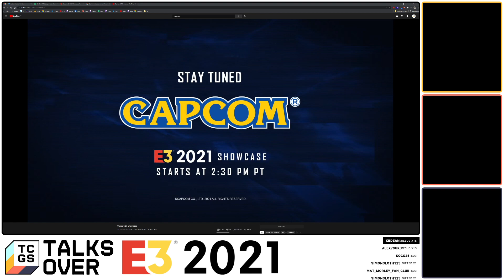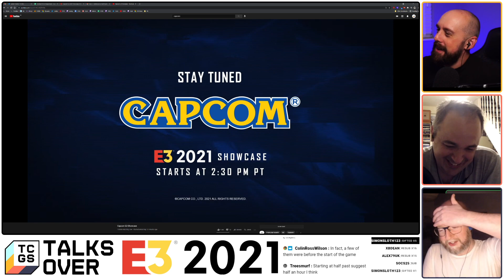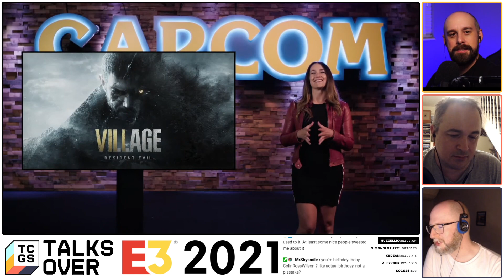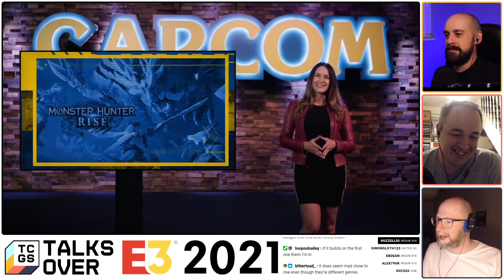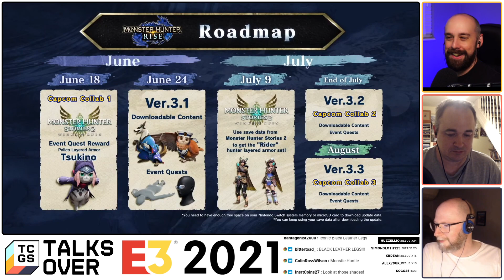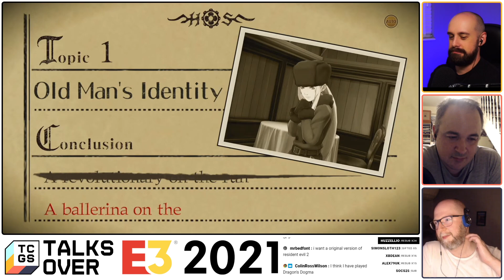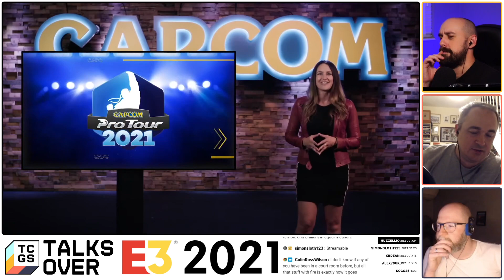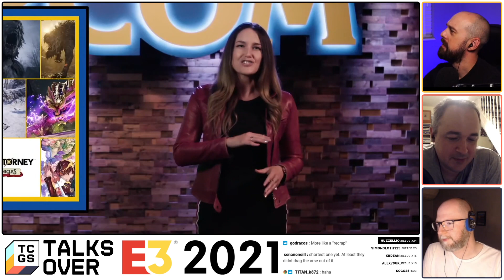Capcom Showcase @ E3 2021 - TCGS Talks Over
Mat, James and Sean talk over the Capcom showcase at E3 2021!

Remember that we’ve got a MASSIVE week of TCGS Talks Overs (minus David, of course).

Our remaining TCGS Talks Over schedule for E3 2021:
Tue 15/06: Nintendo @ 16:50
Tue 15/06: Bandai Namco @ 22:15